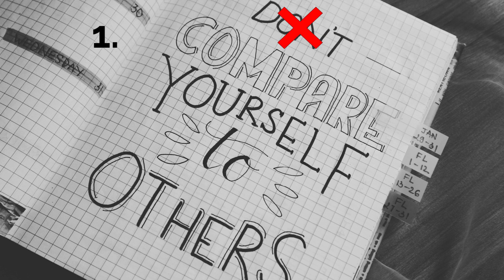Personal Growth: 4 WAYS CREATORS SABOTAGE THEIR EFFORTS & HOW TO STOP IT NOW!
Hey Creators!

In this Personal Development video I am sharing how you could be sabotaging your creativity and work. Are you doing any of these things in your business?

Be sure to sign up for my FREE monthly newsletter for insight, tips, and inspiration for creators who want to build a creative, mindful, and fulfilling life

Keep Creating,
Angelina :o)